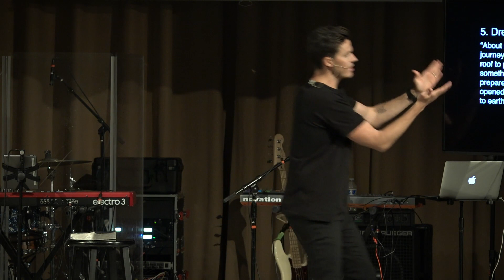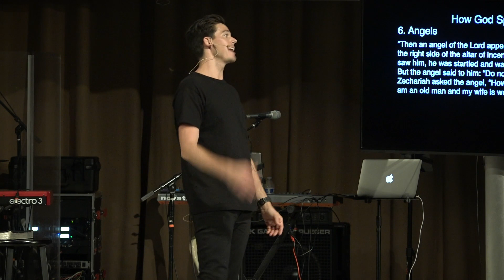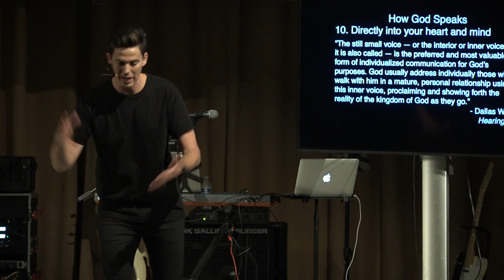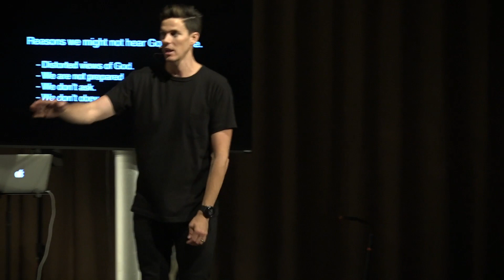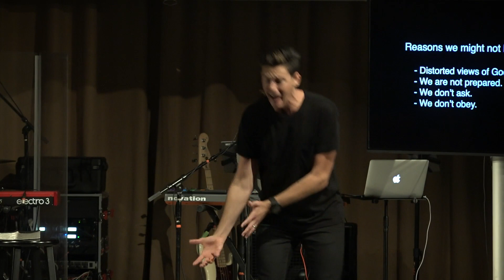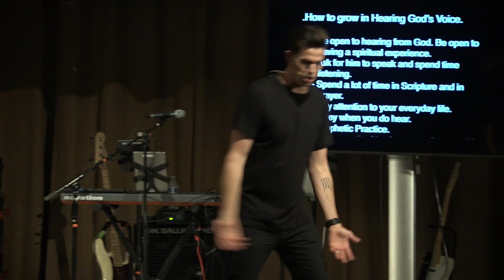HOW TO HEAR GOD'S VOICE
Speaker: Darren Rouanzoin
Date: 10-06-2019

THE GARDEN CHURCH
"in Long Beach as in it is in Heaven."
garden.church